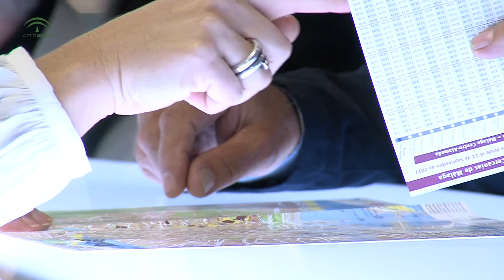Andalucía alcanzará una ocupación del 61,4% en los últimos días de la Semana Santa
El consejero de Turismo, Comercio y Deporte en funciones, Luciano Alonso, informó hoy en Málaga que se espera que  los establecimientos hoteleros y casas rurales de Andalucía registren una ocupación media del 61,4% de las plazas,  durante el periodo final de la Semana Santa (Jueves Santo-Sábado Santo) gracias a las reservas de última hora.